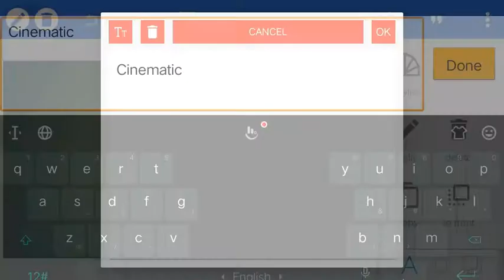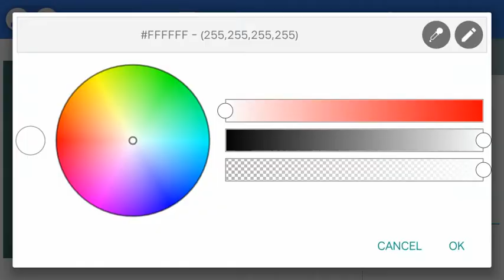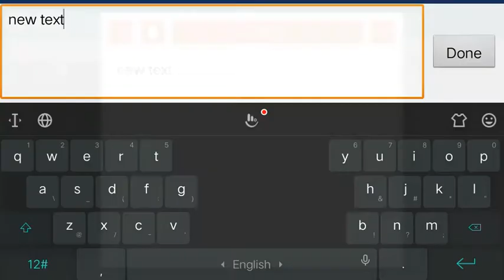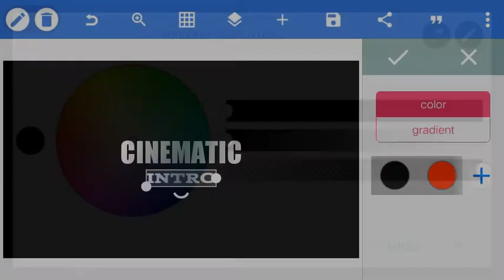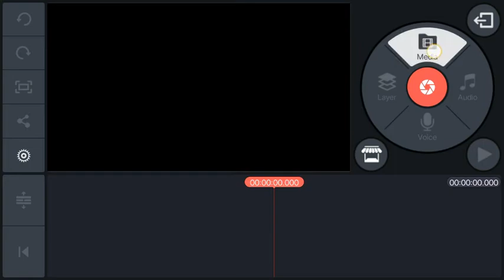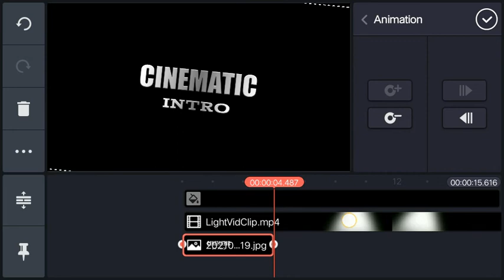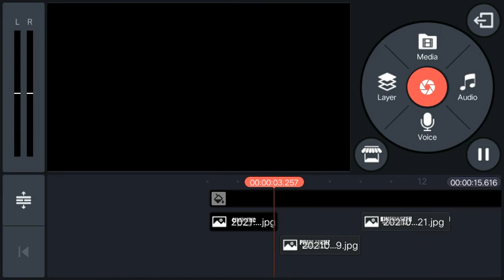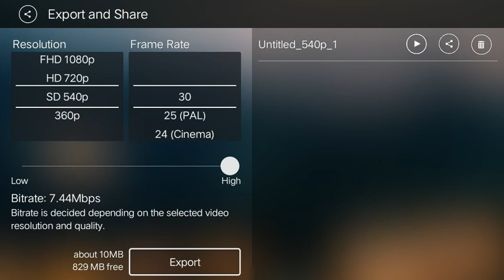Epic Cinematic Intro in KineMaster || PixelLab || Tutorial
Used light video clip -

Hello everyone 🙏😊
How are you all